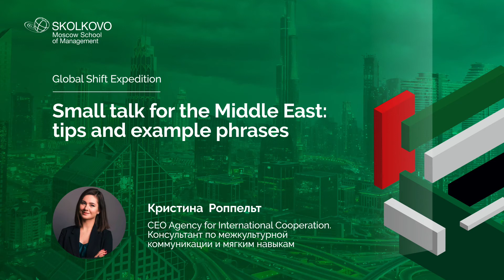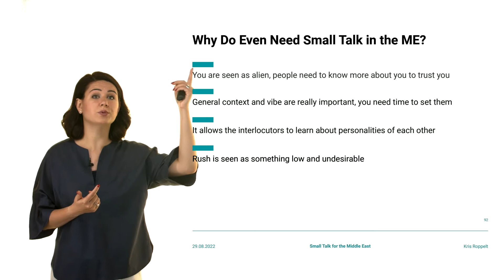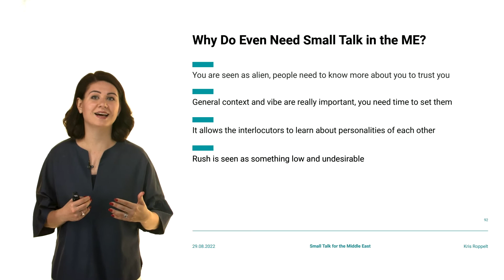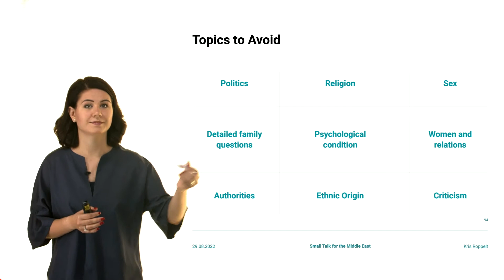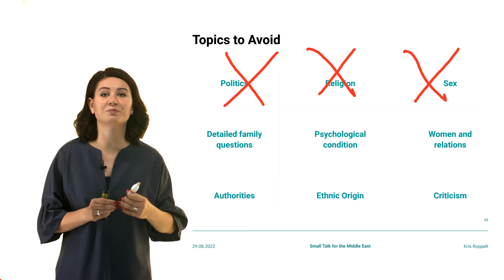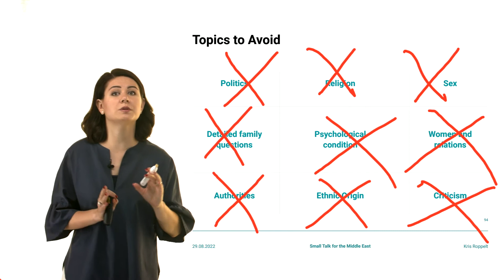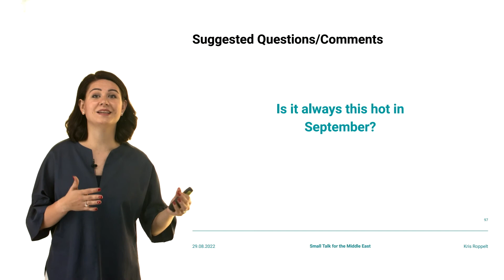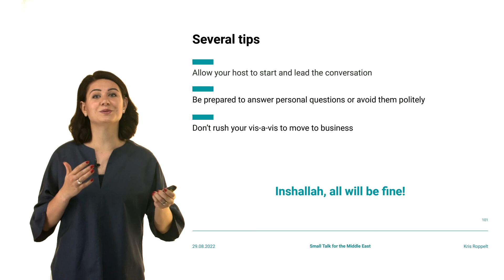Small talk for the Middle East: Tips and Example Phrases | filmed for Global Shift Skolkovo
📢  Are you preparing for a business trip to the Middle East?
📢  Are you planning to negotiate with your partners from UAE or Saudi Arabia?

Hi,
My name is Kris Roppelt. I’m an expert in Intercultural Communication and I will help you efficiently communicate all around the globe.

My area of expertise is Private Diplomacy.

I support private clients and organizations all over the world in becoming more globally integrated into the world economy. My services are utilized by businesses and government leaders, international organizations, corporations, and educational institutions.

I understand what it means to be global, and I enjoy developing the international potential in both people and organizations.

In this video, I’m going to tell you about the peculiarities of the small talk in such countries as UAE or Saudi Arabia. However, this video will also be very useful for those who are eager to master the art of small talk regardless of the country. Besides tips and useful phrases, I will also discuss the taboo topics for the small talk and pinpoint to the role of small talk in the Middle East.

✅ Get my online toolkit in which I’ve collected a ton of phrases and questions for your perfect small talk experience:

Hope you will find this video useful and practical for your further business performance.

📌 Timecodes:
0:00 - Introduction
0:50 - Why do we need small talk in the Middle East?
3:03 - How long and big is a small talk?
5:01 - Topics to avoid
5:16 - Politics, Religion and Sex
6:10 - Detailed family questions
6:39 - Psychological condition
7:17 - Women and relations
7:46 - Authorities
7:56 - Ethnic origin
8:18 - Criticism
9:16 - Suggested questions/comments
11:05 - Several tips
12:17 - Contact details